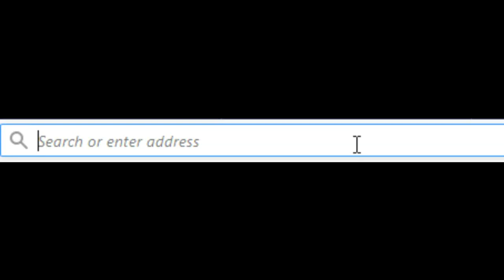Throw Soup At My Paintings - Artcade